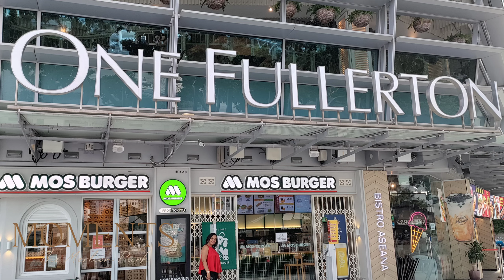The Merlion Park Singapore | Panoramic View Singapore | Family Traveller | Duck Tour Suntec SG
Travellers acquainted with Singapore will probably already know of our city’s national icon—the mythical Merlion, which possesses the body of a fish and the head of a lion.

One of the most famous depictions of this iconic symbol is the statue found at Merlion Park—a scenic spot that stands near the mouth of the Singapore River.

This channel belongs to all travel lovers and Vloggers who love to travel to different places. They can forget anything in life but can never forget to travel.

This travel channel is not about travel but traveling with a life coach... gonna have a lot of fun... for sure!

If you like my video, PLEASE SHARE them and let others get inspired to explore this beautiful world.

About The Creator:
The creator of this channel is Subhash Kartik, India's well-known Communication coach and a passionate traveler. He believes in traveling and communicating with people. He believes this universe is awesome with many super awesome people around... and the time has come to meet planets and people.

Many people from India who want to improve their English communication skills and personality, attend Subhash Kartik's 5 Day Communication workshop which has become a very popular workshop in India. Must Join... to improve your English communication skills.

JOIN TWLC - Whatsapp Group. IT'S FREE
(You Join Whatsapp Group for any domestic or International travel query)

JOIN TWLC - Private Circle Whatsapp Group. Pay 999/- for Lifetime Club Membership:

TWLC PRIVATE CIRCLE BENEFITS:
- Personal Interaction with SK
- LIVE Online Personality Development session (1 per week)
- Meet & Greet Session (Online & Offline)
- Access to non-public videos
- Chance to travel with SK